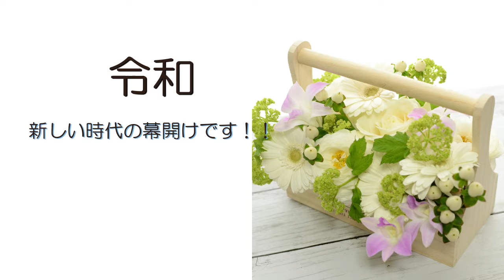フラワーアレンジメント「白グリーンの爽やかアレンジ」How to make a flower arrangement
こんにちは。
大阪梅田のフラワースクール「花クラブ遊華（ゆうか）」のミヤこと、宮川美智子です。
ついに、「令和」の幕開けです！！
それを記念して、ユーチューブデビューしてみました。

「お花が好き」
「手作りが好き」
新しい時代に、「何か始めてみたいな」と思っている初心者さんの為のハウツー動画です。

今回は、白グリーンの爽やかアレンジメント。
長方形スタイルです。
お花の切り分け方や、ジグザグ配置・三角形配置を学びましょう。
1つ1つ、丁寧に挿していけば、初心者さんでも綺麗に作れます★
是非、トライしてみてね♪